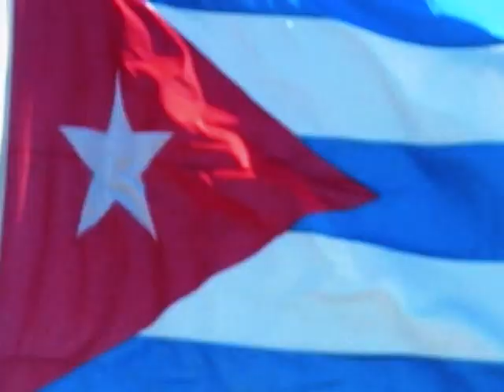Rumba Latina Comercial